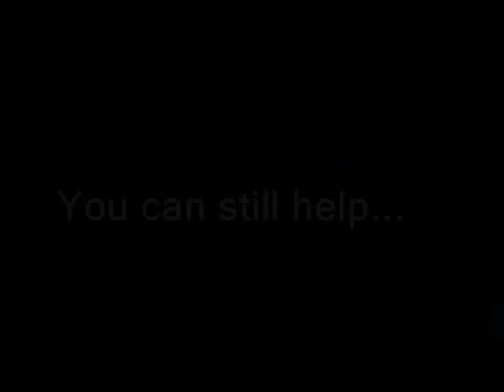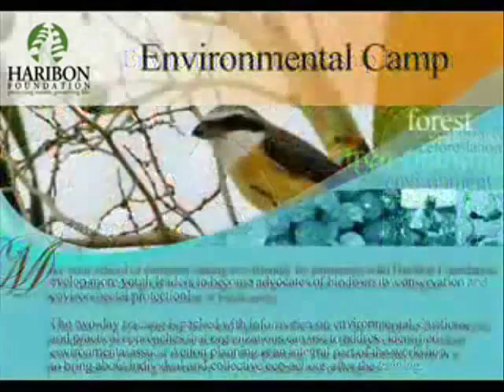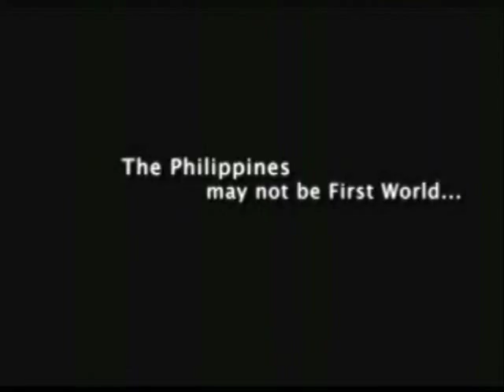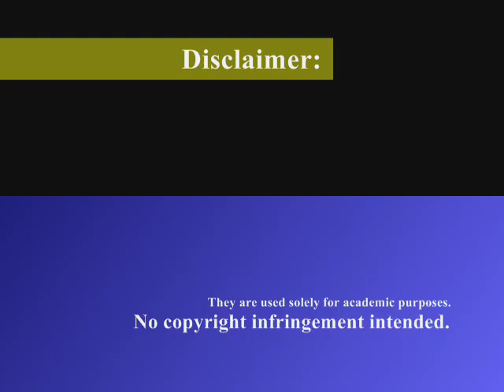WOW! PHILIPPINES! Haribon Foundation Advocacy Video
--MC Cipriano, ENV11 (DLSU-Dasma)